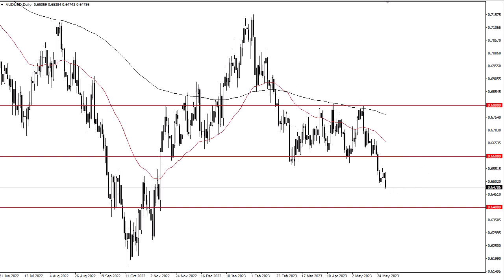AUDUSD Forecast for June 01, 2023 by FXEmpire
The Aussie dollar initially tried to rally during the trading session on Wednesday but gave back gains as we continue to see a lot of negativity out there.